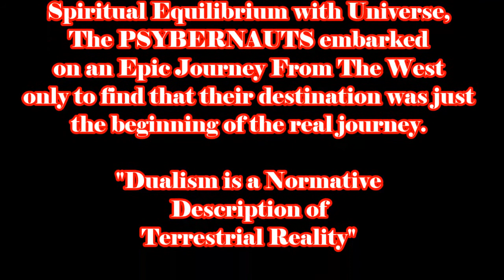PSYBERNAUTS - Ch1 - House of Cards - Journey From The West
"Dualism is a Normative Description of Terrestrial Reality"This is the story of a Band of Warriors who became trapped in an Info-Vortex Terrestrial  Time Warp at the edge of the West. The Powers of Greed and Tyrany ruled over this realm like a dark cloud of ignorance. Seeking a Higher Calling and Spiritual Equilibrium with Universe, The PSYBERNAUTS embarked on an Epic Journey From The West only to find that their destination was just the beginning of the real journey.

I had the whole movie up for nearly 3 years and 4600 views, but it was blocked worldwide by the state run Turkish Radio & Television corporation for 10 seconds of footage.

Chapter 1. It begins with an observation of history from WWII through the cold war up till the present and shows that nothing is as it seems. The world has been dragged into conflict beyond our control time and time again. The modern world is built on greed and lies which will eventually bring about the collapse of civilization as we know it.  (House of Cards - Chaos and calamity)